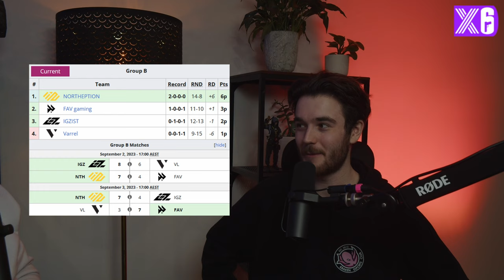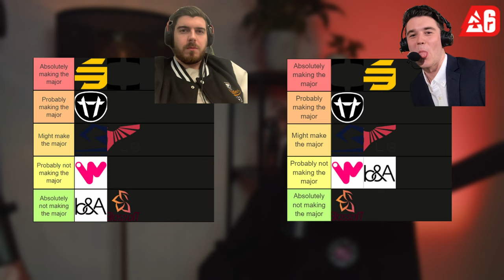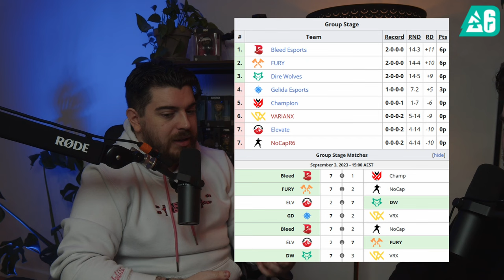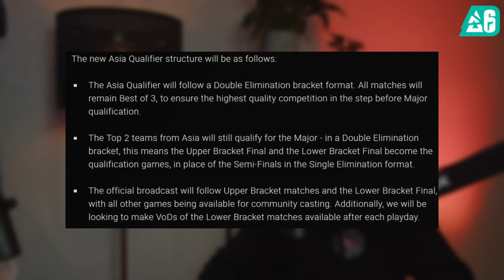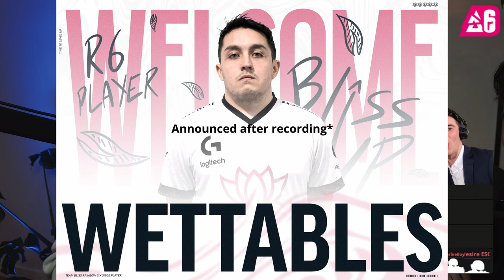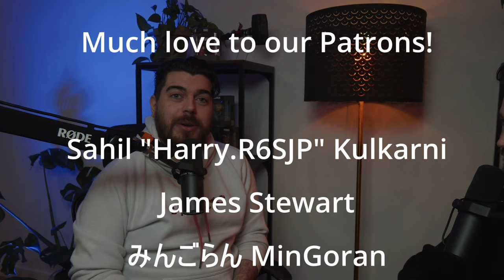R6 Esports Stage 2 Preview | New Maps, New Operators, Power Rankings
SHOWS
- Every Monday 9am PT / 12pm ET / 6pm CEST / Tues 2am AEST

CHAPTERS
00:00 Hello
00:24 Welcome
01:30 New Season Failed Launch
03:42 Map Ranks
07:50 Map/Operator Pool Changes
15:56 Power Rankings/Grading
17:55 North America
21:15 Europe
23:45 Brazil
25:32 Japan
30:28 South Korea
34:40 LATAM
36:02 Asia
41:36 Oceania
45:54 MENA
47:56 Winding Up